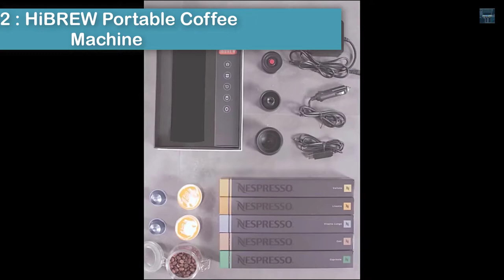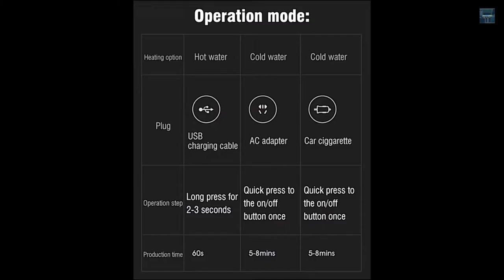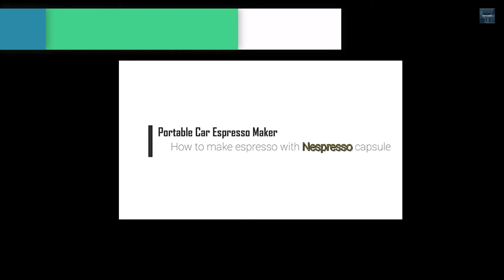Best Espresso Machines Under $100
An espresso machine brews coffee by forcing pressurized water near boiling point through a "puck" of ground coffee and a filter in order to produce a thick, concentrated coffee called espresso. An espresso machine may also have a steam wand which is used to steam and froth liquids (such as milk) for coffee drinks such as cappuccino and caffe latte.

LINKS TO PRODUCT BELOW :

1. HiBREW 3 in 1 & 4 in 1 Multiple Capsule Espresso Coffee Machine

2. HiBREW Portable Coffee Machine

3. HiBREW 4in1 Multiple Capsule Expresso Coffee Machine

4. HiBREW 20 Bar Espresso Coffee Machine

5. HiBREW 3 in1 Multiple Capsule Espresso Coffee Machine

This supports my channel and allows me to continue to make videos.